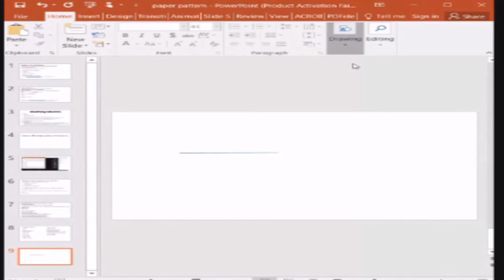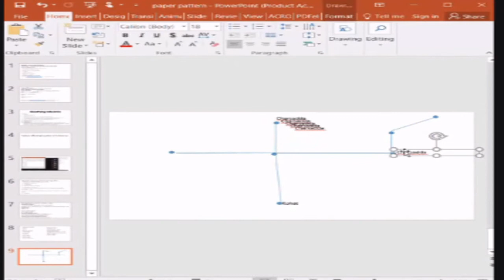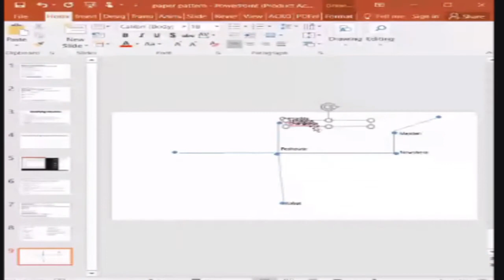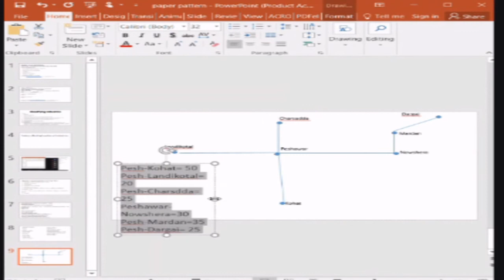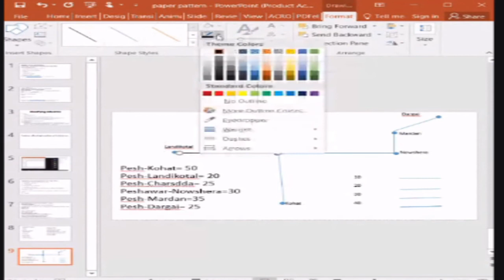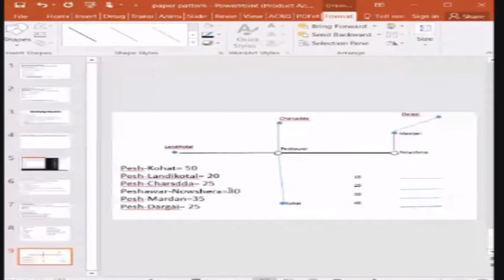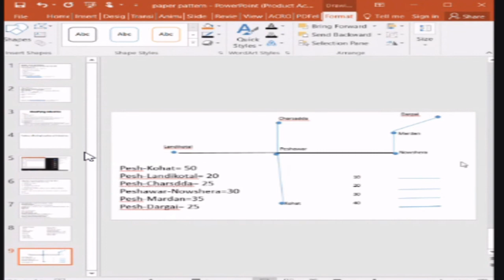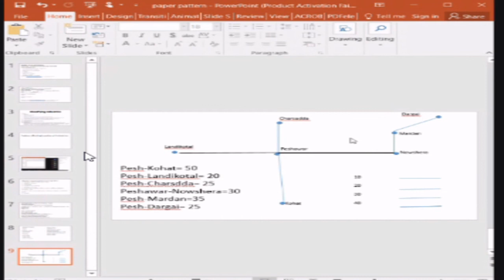how to find volume of traffic/ line and point map digitization easy method